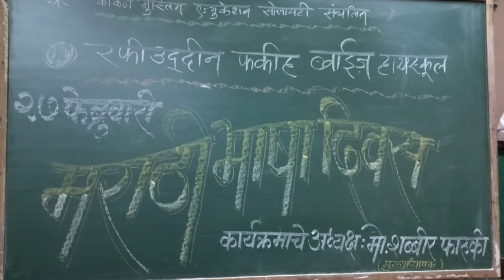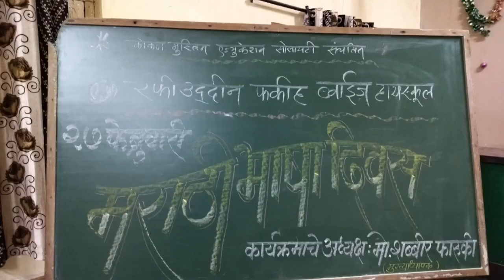मराठी भाषा गौरव दिवस कार्यक्रम रफीऊद्दीन फ़क़ीह बाॅईज हायस्कूल विद्यार्थी RFBHS | SHABBIR FAROOQUI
✳️मराठी भाषा गौरव दिवस कार्यक्रम  -  रफीऊद्दीन फ़क़ीह बाॅईज हायस्कूल, भिवंडी✳️
👉 Speeches , Poems & Songs Presented By the Students of Std V , VI , VII & VIII  (Academic Year  2023-24)

▪️27th Feb, 2024 , Tuesday
▪️RFBHS AVI Hall , Bhiwandi

💎 Program Designed, Directed & Presided By  : Principal Md Shabbir Farooqui
🔹Program Co-ordination & Co-operation By  :
▪️Mr Shafee Patel (AHM, RFBHS)
▪️Mr Fahim Patel (Supervisor, RFBHS)

🎙️ Program Anchoring By  : Mrs Shaheda Sayyad  (Asst Tr  , RFBHS)

*️⃣Organising Teachers  :
▪️Mr Ab Kareem Bagwaan
▪️Mrs Shaheda Sayyad
▪️Mr Arif Pinjari
▪️Mr Waseem Babu Shaikh

⏹️ Other Helping Staff :
▪️Mr Amir Saeed Bhure
▪️Mr Naki Saeed Bhure

🎥 Videography & Photography By  : Mr Naki Saeed Bhure (Asst Tr , RFBHS)
📽️ Video Edited & Presented By  : Md Shabbir Farooqui